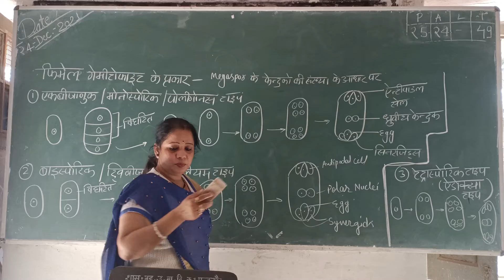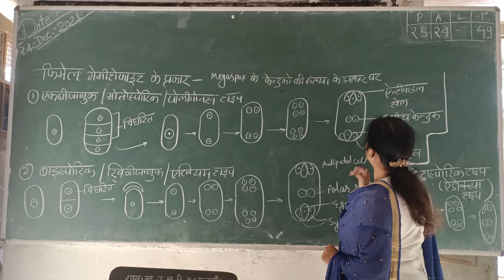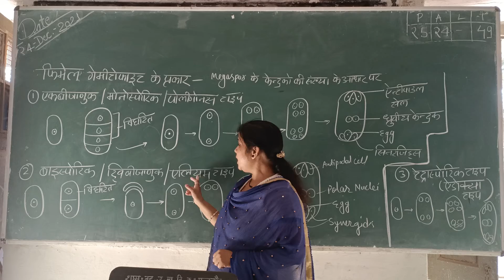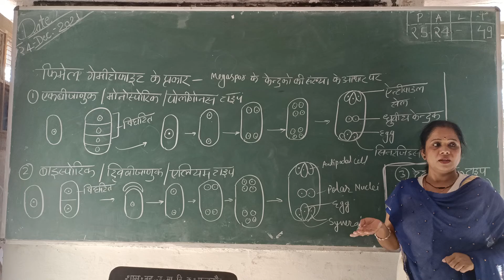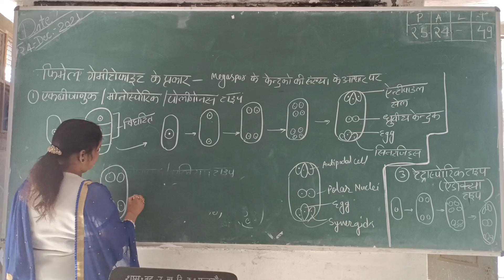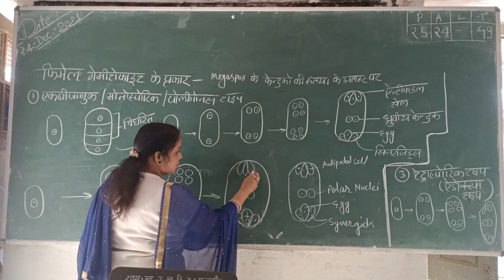कक्षा 12th -- फीमेल गेमटोफाइट के प्रकार